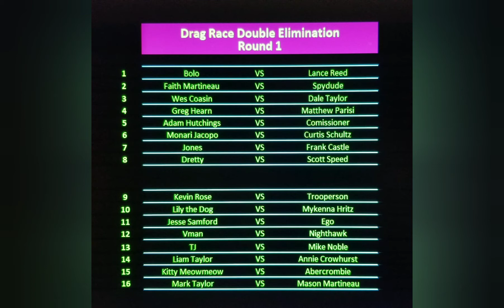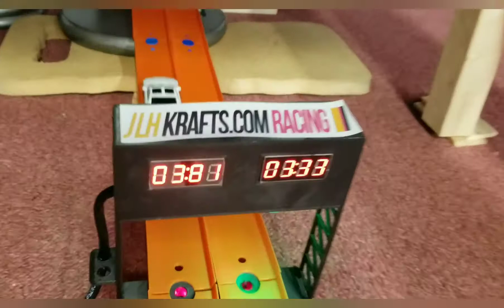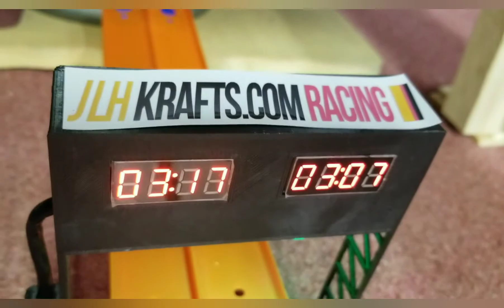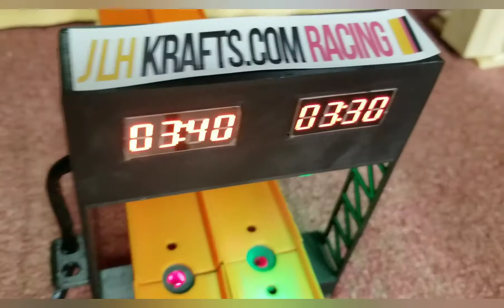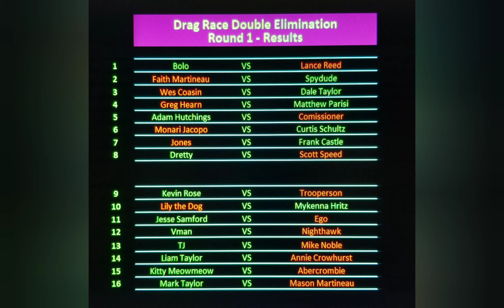32 Car Double Elimination Drag Race | Round 1/4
Best of 2 races.
If they both win (tie) the driver with largest margin of victory advances.
If the margins of victory are equal then sudden death, next winner advances.